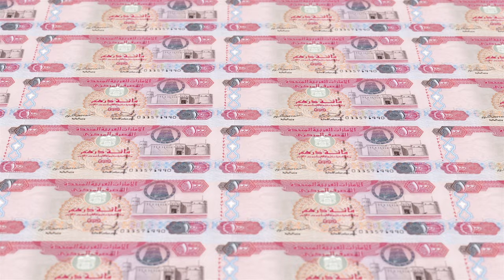Emirati Dirham United Arab Emirates Currency United Arab Emirates 100 | 4K Free Stock Videos